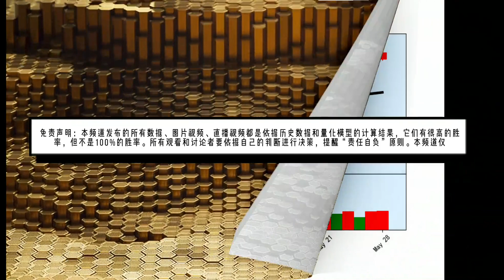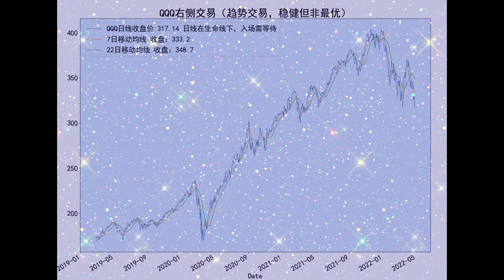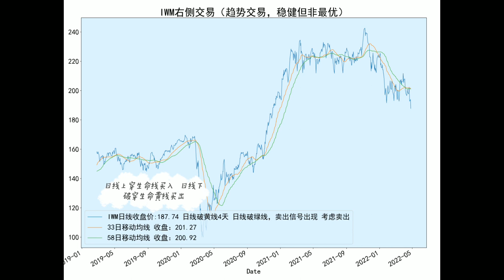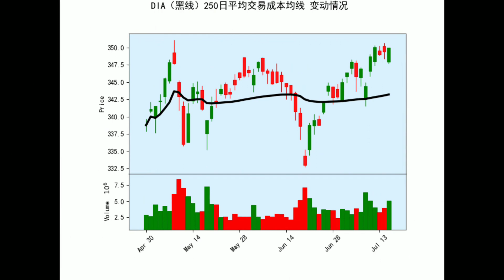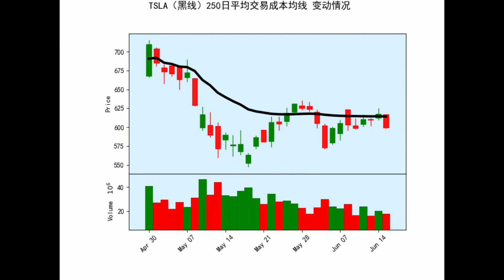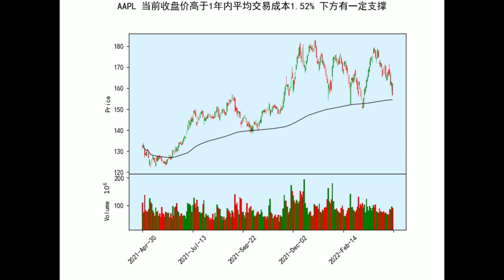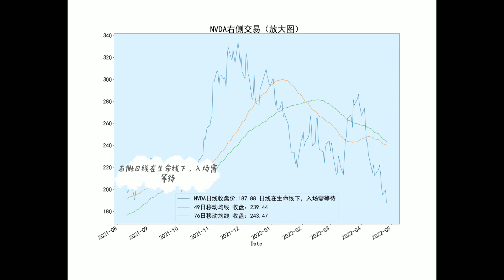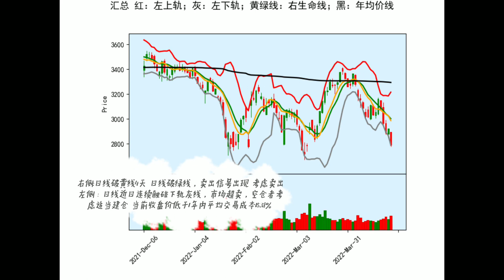美股 SPY QQQ IWM DIA TSLA AAPL NVDA AMZN 长线、左侧交易、右侧交易，量化交易策略（2022年4月26日）